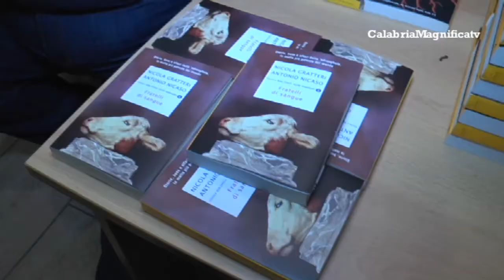Presentato "Fiumi d'oro" il nuovo saggio di Gratteri e Nicaso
Sono tornati in libreria in tutta Italia, Nicola Gratteri e Antonio Nicaso, con il loro ultimo libro sulla ‘ndrangheta, dal titolo “Fiumi d’oro”,